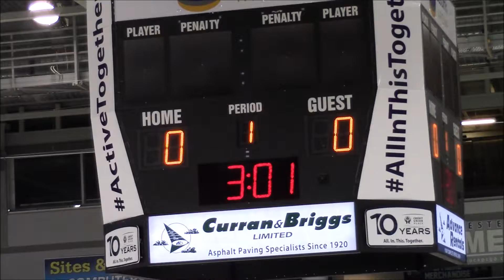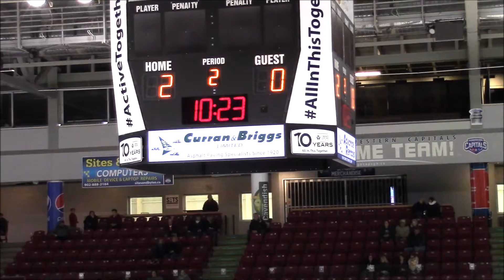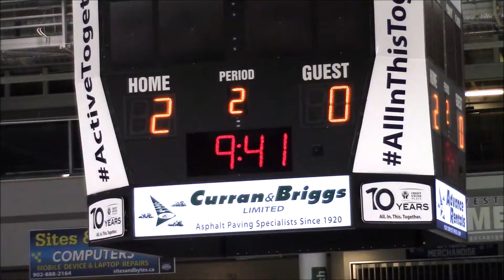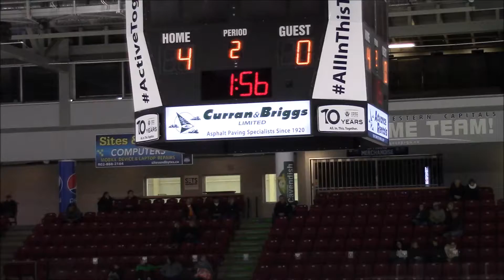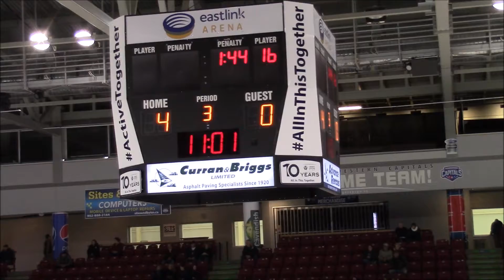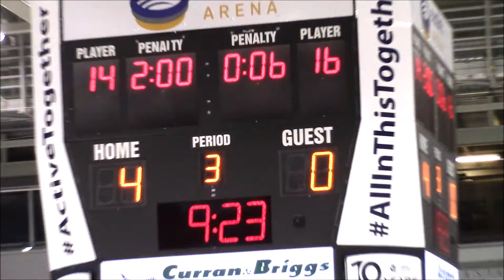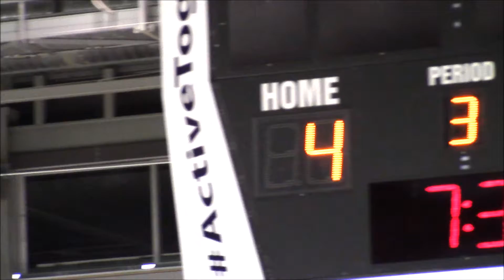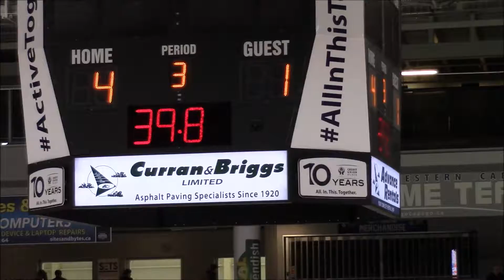Dec 5 Alberton @ Summerside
Alberton Bantam A vs Summerside 2